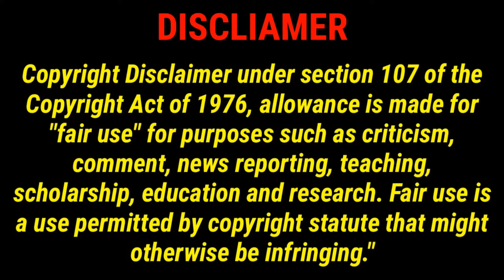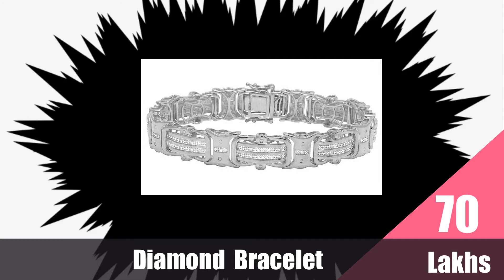ব্যয়বহুল গিফট শাহরুখ খান এর জন্য।Shahrukh Khan's 10 Most Expensive New Year Gift From Bollywood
ব্যয়বহুল গিফট শাহরুখ খান এর জন্য।Shahrukh Khan's 10 Most Expensive New Year Gift From Bollywood star